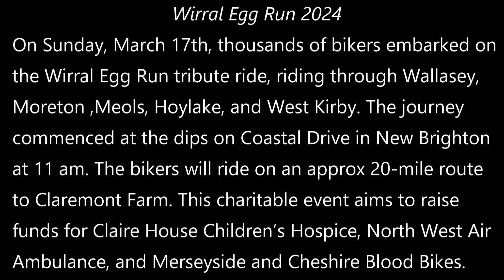Riding in Solidarity: Thousands Begin Wirral Egg Run Tribute from New Brighton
Today, a seaside town (New Brighton) was inundated with thousands of bikers who gathered to participate in a special event.

Bikers congregated at 11 am on Sunday, March 17, to raise funds for local charities and collect Easter eggs for underprivileged children in the vicinity. Many adorned themselves in Easter-themed attire as they embarked on the 20-mile journey from the Dips in New Brighton towards Clatterbridge. Claremont Farm which hosted music and refreshments.

Riders journeyed through Wallasey Village, Moreton Cross, Moreton, Hoylake, West Kirby, Caldy, Heswall, and Clatterbridge. This year's ride-out supported North West Air Ambulance, Northwest Blood Bikes, and Claire House Children's Hospice.